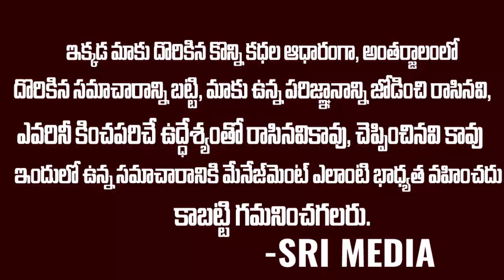రేయ్ వోడు రా ఈడు కారేసుకుని ఈతకెళ్లాడు Car fell into the lake out of control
Watch ► రేయ్ వోడు రా ఈడు కారేసుకుని ఈతకెళ్లాడు Car fell into the lake out of control